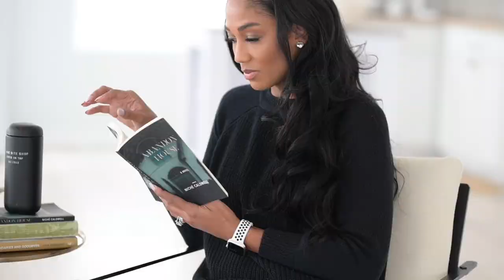The Niché Caldwell Co.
Niché and I met in 2021 through a mutual friend when I was looking for a new space to shoot at. She was gracious enough to let me use her stunning co-working space in Roswell where I held many branding sessions and met some of my most loyal clients. We got together in 2023 to create some fresh branding images for her new website launching in February and also a new online course.

A bit about Niché

Niché Caldwell is a serial entrepreneur, author, and an online business manager with a brand new podcast.

When asked about her WHY, Niché says:
"I searched for the perfect thing that would help me and when I couldn't find it... I created it. I wanted to offer women an opportunity to run their businesses effectively with tools and online platforms that also played well together with their branding and web design. To me, it all has to work together and not having cohesiveness across the board creates frustration and overwhelm. From football to television, to becoming an author and business owner, this has been such an impossible life. But, with God and my husband, I wouldn't have it any other way. Our seemingly impossible, overly ambitious life is made possible because of our faith in God and our faithfulness to each other."

and follow her on Instagram to learn when her podcast launches.